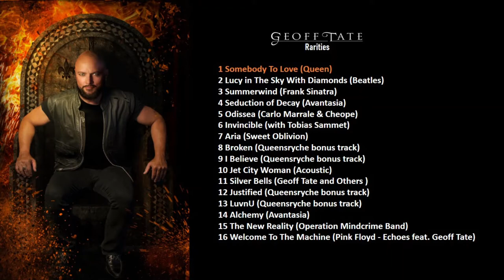Geoff Tate Rarities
Music of Geoff Tate, Queensryche, Sweet Oblivion, Avantasia, Operation Mindcrime and Others..